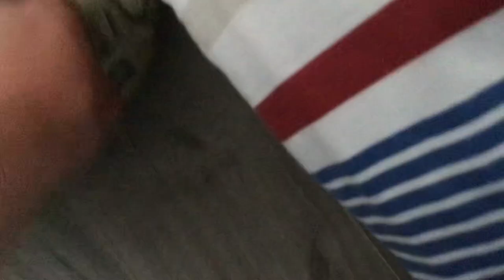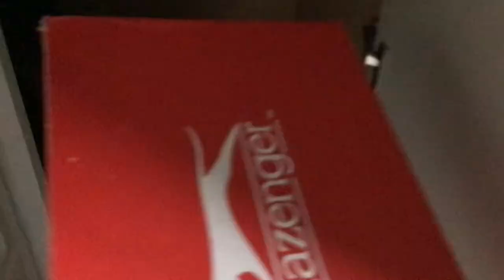Challenge gets my bag ready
Rocks squad members are in the description and my sister piper rockelle in the same description and her team